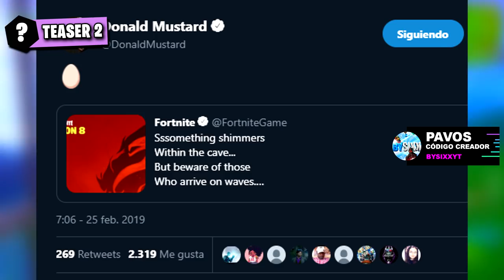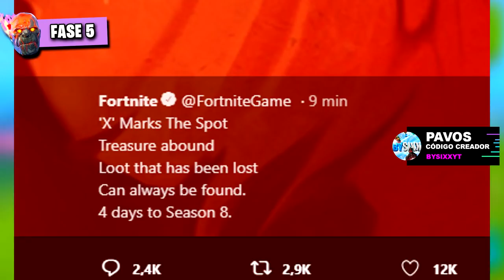Como CONSEGUIR FASE 5 del Prisionero... (Fortnite TEMPORADA 8 Skin Ubicación LLAVE Cofre Del Tesoro)